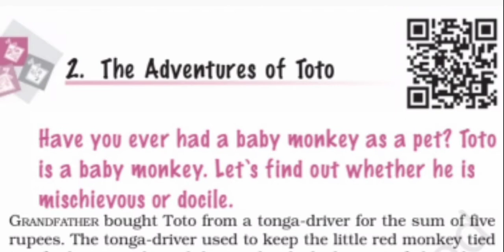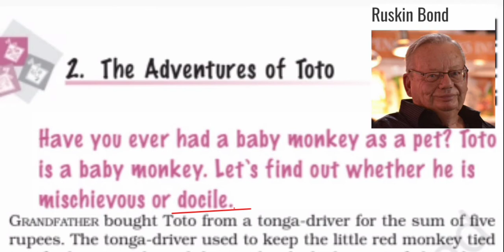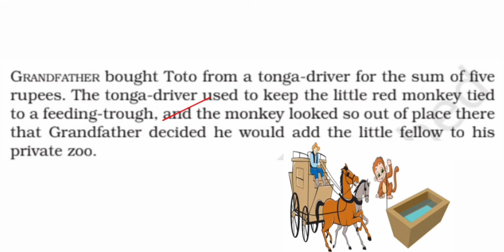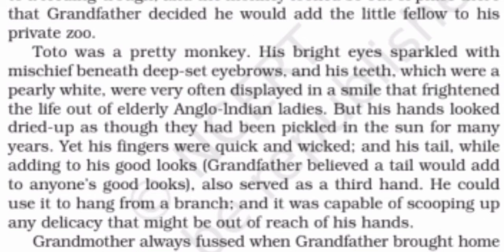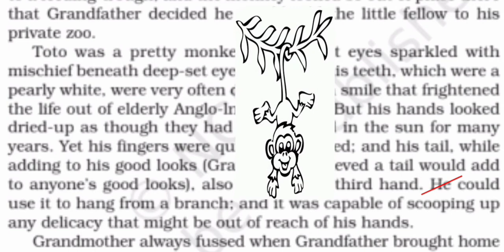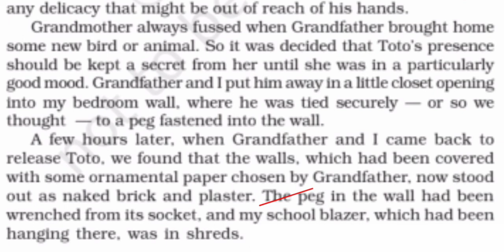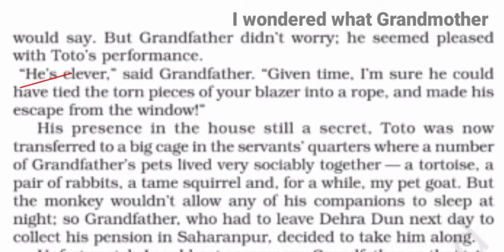The Adventures of Toto | Class 9 | Chapter 2 Explained in English | by Arvind Sir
Onlineclasseswithak
Online classes with AK
By Arvind Sir
Class 10
Class 9
English Literature
English Grammar
English Speaking
Social Science
Science
Maths